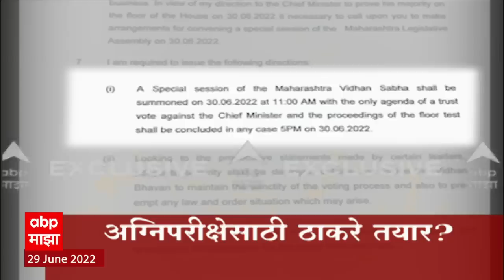ABP Majha Marathi News Headlines 2 PM TOP Headlines 2PM 29 June 2022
Floor Test in maharashtra | Eknath Shinde | Uddhav Thackeray | Maharashtra political crisis